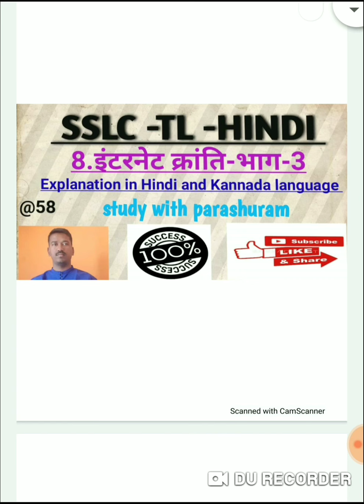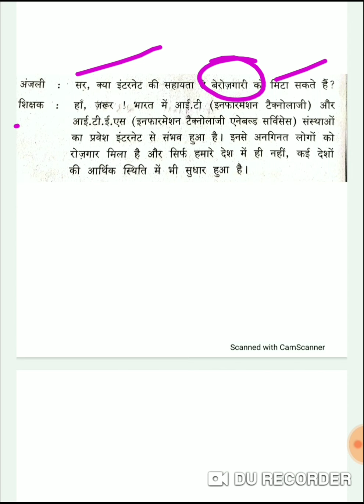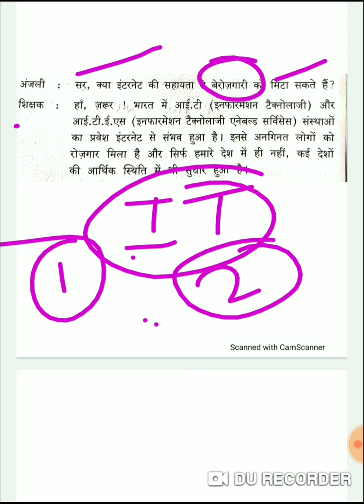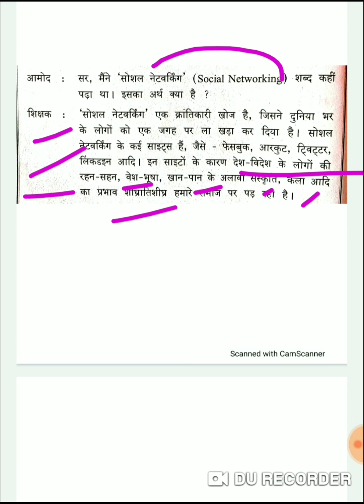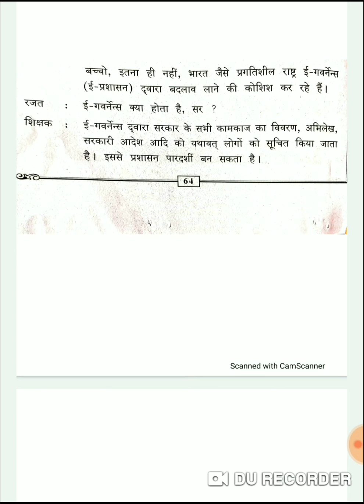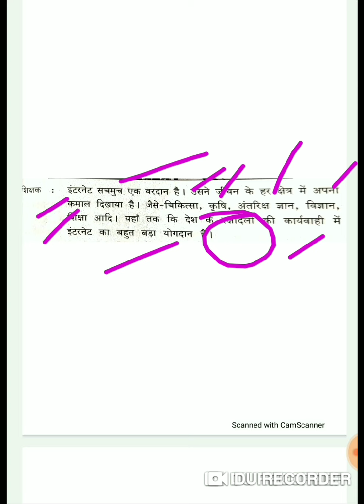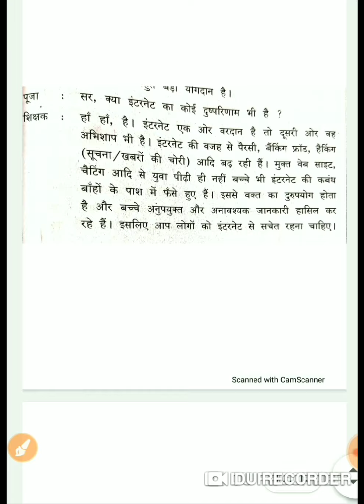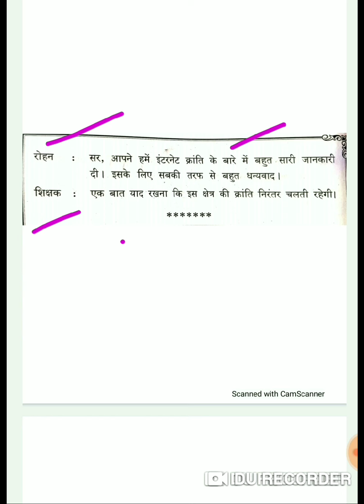8.Internet kranti explanation in kannada ll10th class hindi internet kranti l internet kranti part 3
इस वीडियो में इंटरनेट क्रांति के लाभ और हानि के बारे में विस्तार से बताया गया है l
sslc exam karnataka
sslc karnataka 2020